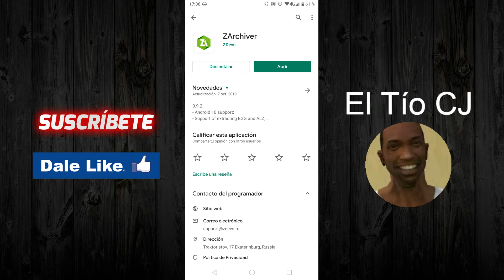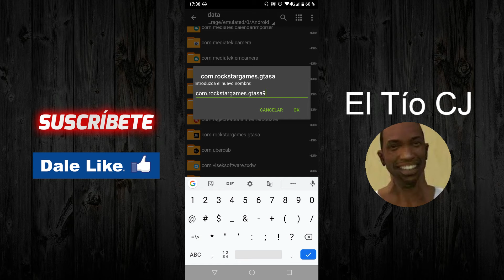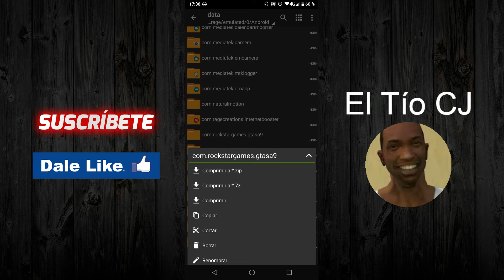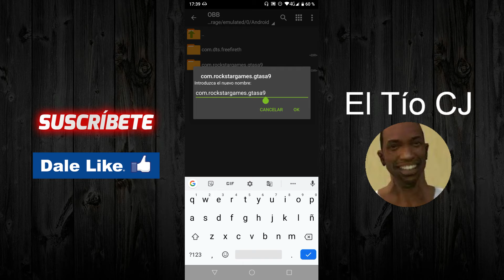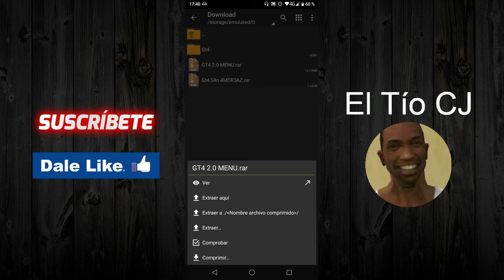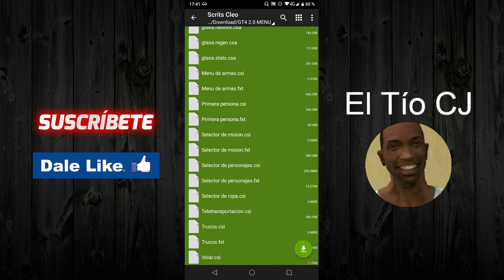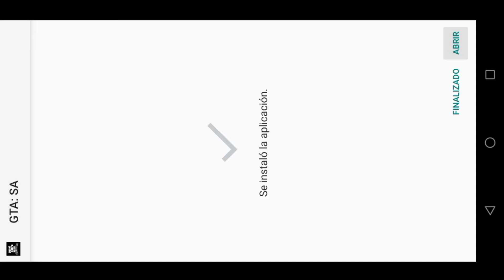Como Poner Trucos en GTA San Andreas Para Android 2020 | Menú Cleo v2.0 GTA San Andreas Para Android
¡Hola, amigos!
En esta ocasión les enseñaré a COMO PONERLE TRUCOS AL JUEGO DE GTA SAN ANDREAS PARA ANDROID, ya había traído un vídeo al canal, pero ahora es CON EL MENÚ CLEO VERSIÓN 2.0. El procedimiento es un poco tedioso, así que les recomiendo poner atención a la explicación.